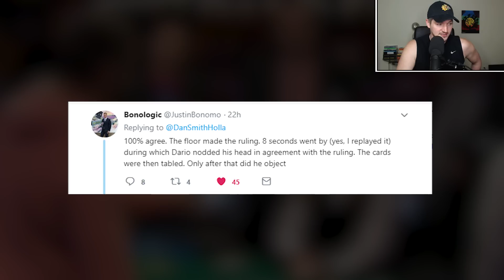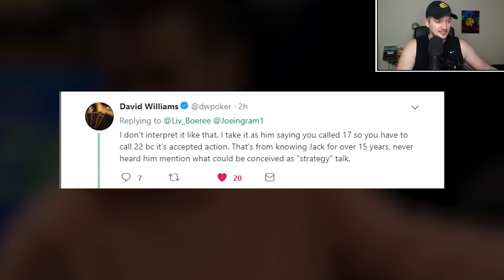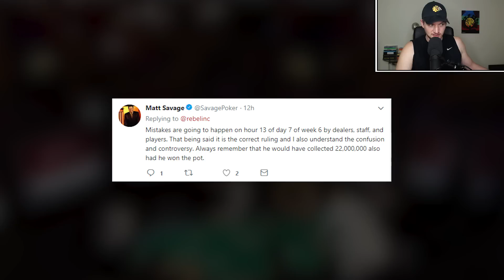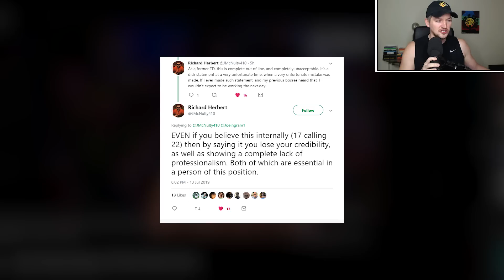(MAJOR CONTROVERSY!) 11 Left WSOP Main Event 2019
TIMESTAMPS BELOW. We had a major controversy break out with 11 left in the 2019 World Series of Poker Main Event between Dario Sammartino, Nick Marchington, and the WSOP floor staff including Jack Effel. Dario raised pre-flop and Nick shoved all in for 22 million chips. The dealer counted it as 17 million and Dario called without realizing it was 22. Dario complained for 8-10 minutes before Jack Effel came over and stole the show. I talk more about all the incidents that took place here and include comments made by other professional players about the incident.

TIMESTAMPS
Official hand begins - 2:19
Dario vs Floor - 5:43
Dario vs Jack - 13:28
Pro Player Comments - 21:18